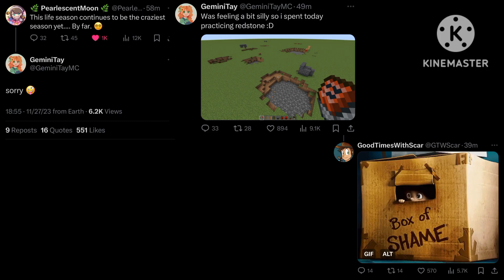♡💌Secret Life: A Bad Feeling💌♡